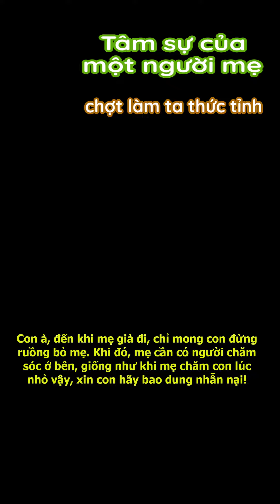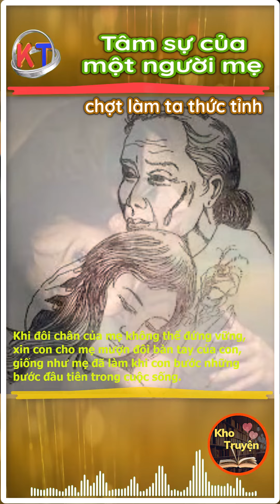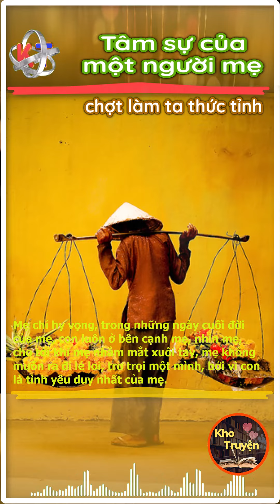Tâm sự của một người mẹ mà làm chúng ta thức tỉnh trong nghẹn ngào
Nhìn mẹ ăn uống bẩn thỉu, thậm chí còn đến lúc sẽ không mặc được quần áo nữa, con đừng cười mẹ nhé, con hãy kiên nhẫn một chút, nhớ lại mẹ đã dành bao nhiêu tình yêu thương để dạy con làm những việc này.
Kênh YTB này chuyên về chủ đề kho sách đọc đêm khuya, đưa người xem vào không gian yên tĩnh và tâm hồn thanh thản. Tại đây, bạn sẽ được trải nghiệm những câu chuyện hay, những trang sách đầy bất ngờ và những chủ đề thú vị trong không gian mê đọc sách. Bên cạnh đó, kênh còn chia sẻ cách để đọc sách hiệu quả, lựa chọn đúng sách cho mình và thậm chí cả cách tạo ra không gian đọc sách đúng chất. Đây là một kênh thích hợp cho những người yêu thích đọc sách, đam mê truyện ngôn tình, tiểu thuyết, kinh doanh hay khoa học. Nếu bạn muốn tìm một nơi để thư giãn và cảm nhận thế giới sách đầy mê hoặc muốn tìm kiếm nguồn cảm hứng mới cho việc đọc sách, hãy ghé thăm kênh YTB này.